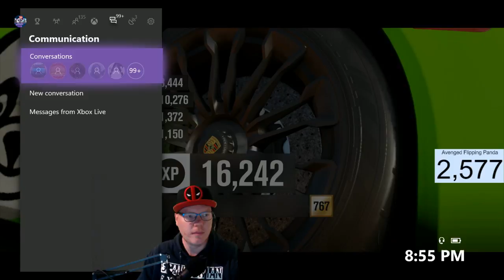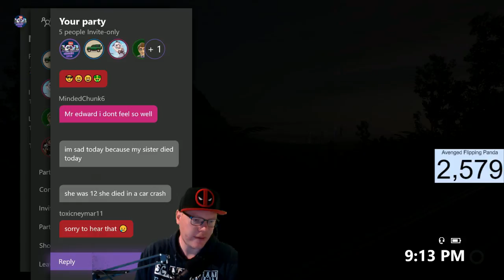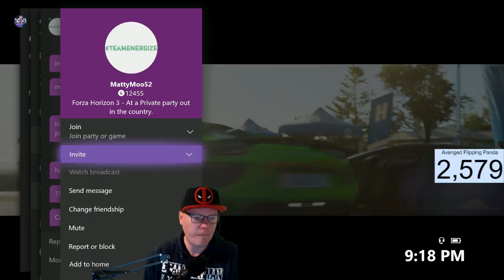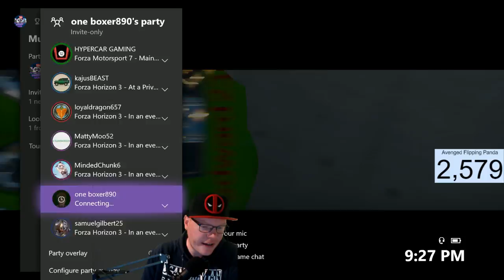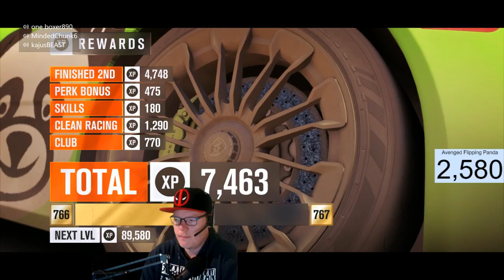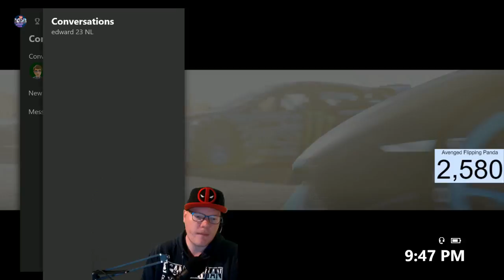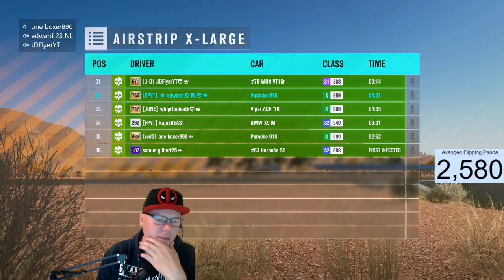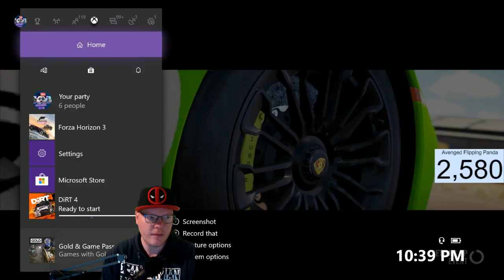FORZA HORIZON 3 MULTIPLAYER ONLINE JOINABLE GT edward 23 NL XBOX ONE!!!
Support the stream Smash that thumbs up if you like this video also share this video with your friends and of course, go subscribe and hit that bell notification I really appreciate you all.

Gamertag    edward 23 NL

CHECK OUT SOME OF MY OTHER LET'S PLAY LISTS